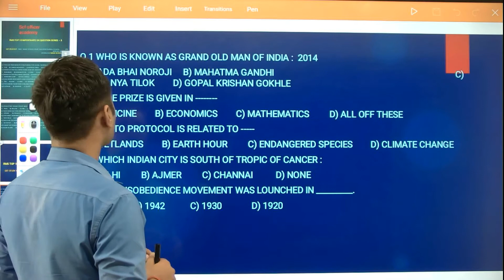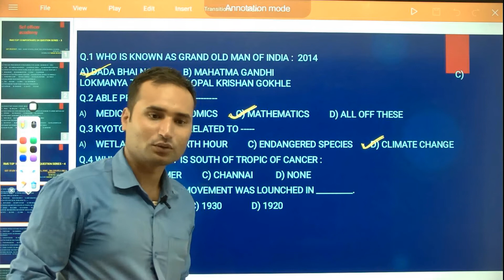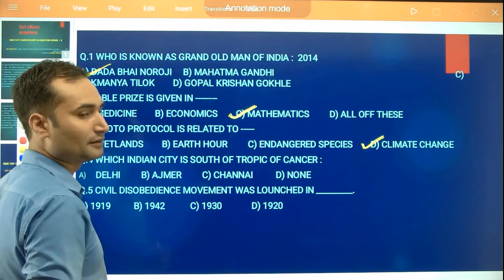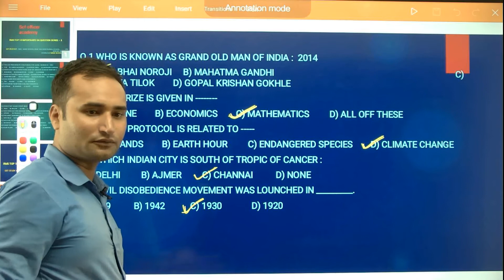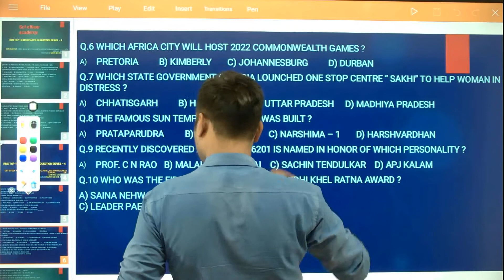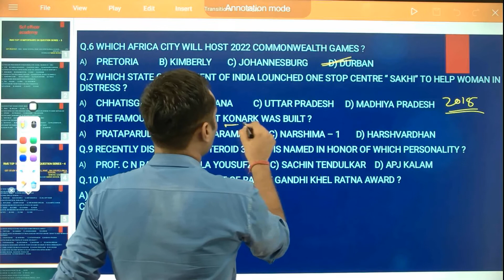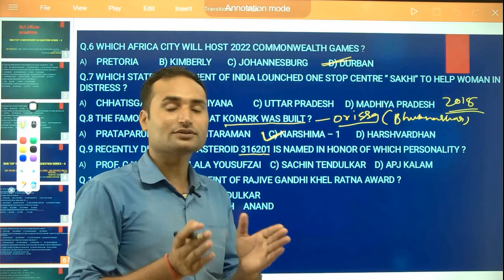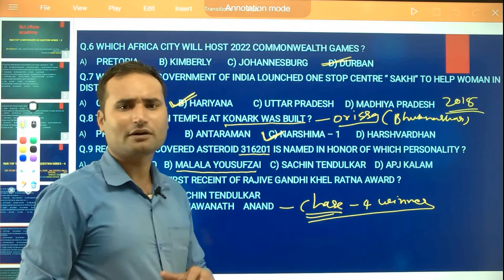,सैनिक एवम मिलिट्री स्कूल sainik and , military school ( rms )